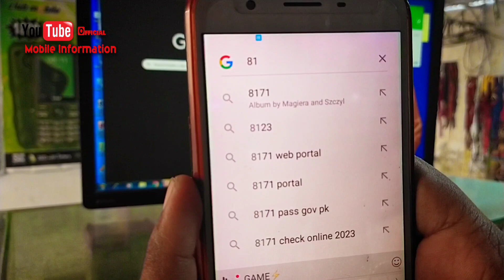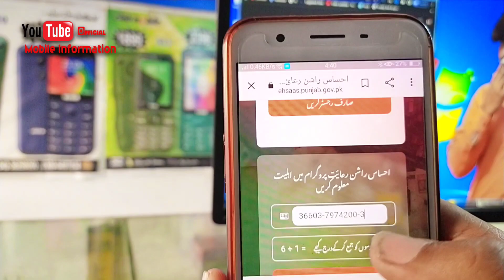8123 Rashan Check Portal New Update | punjab ehsaas rashan program registration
8123 Rashan Check Portal New Update | punjab ehsaas rashan program registration | 8123

ehsaas rastion program
rashan check online
rashan riayat subsidy
8123 check online 2022 registration
punjab ehsaas rashan riayat program
ration program
rashan riayat
ehsas rashan program 5566
ehsaas rashan card